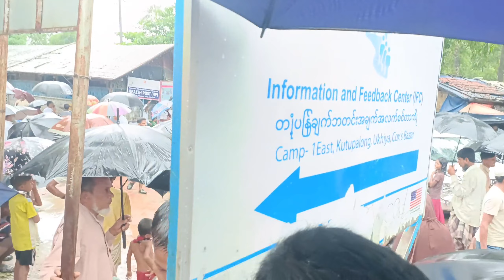ROHINGYA TARANA KAWAL MOHIBBULLAH Official August 25, 2023